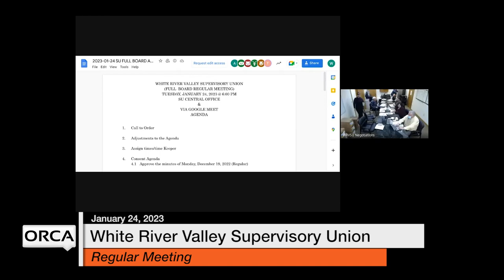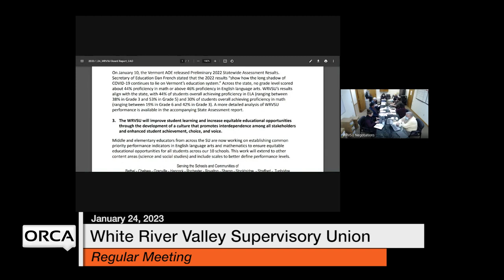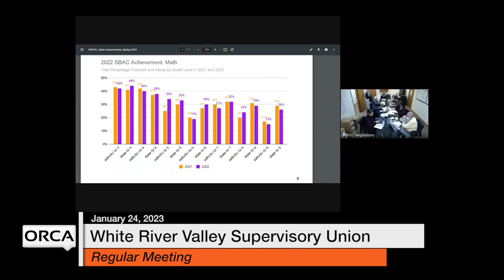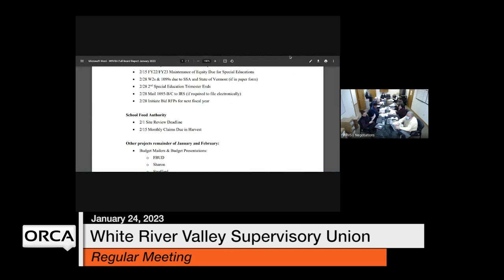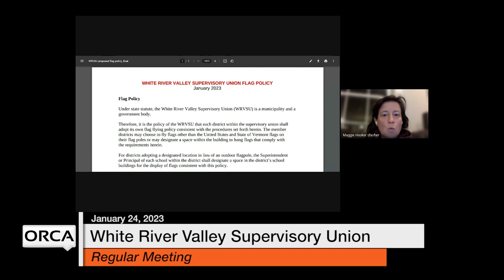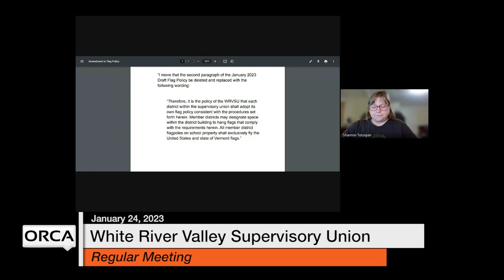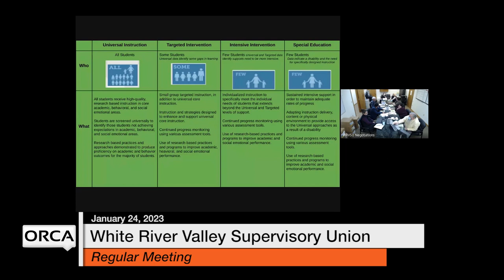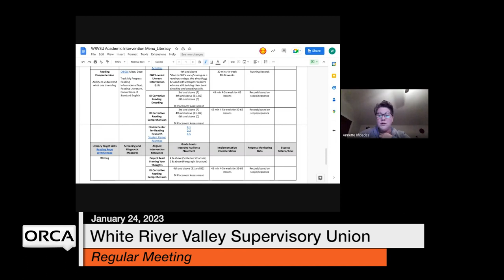White River Valley Supervisory Union - January 24, 2023 [WVRSU]